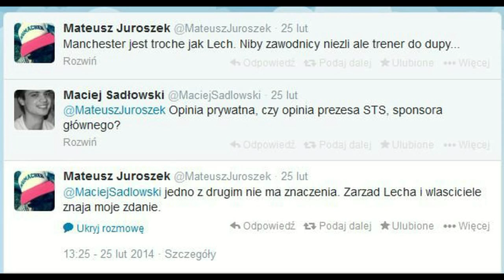Czego nie mogą pokazać piłkarze i who the f*** is Mourinho?! [Strefa Kibica]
Przemek Sierakowski i Rafał Kuliga ze Strefy Kibica tym razem nadają dla Sport.pl. Tym razem trafia do was porcja piłkarskich ciekawostek.